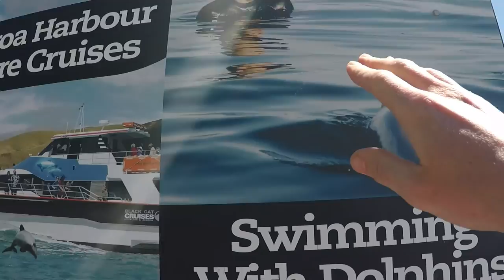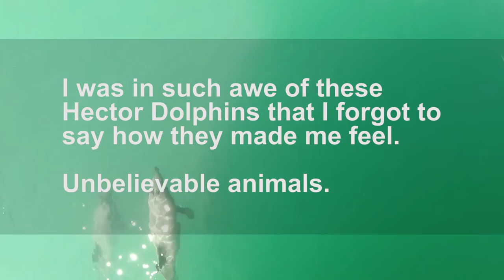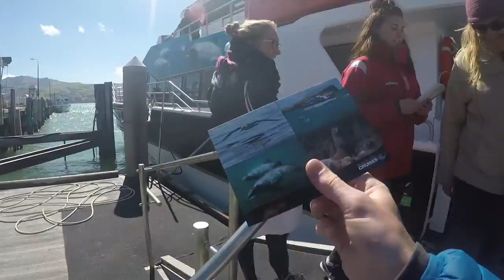Trying to Dolphin 🐬 / Vlog 001 - with NZ Travel Magazine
Here starts the journey of recording my adventures on camera. Adventure Vlogs! This one includes dolphins, sea spray and briefly being a tour guide. Thanks to NZ Travel Magazine for this trip